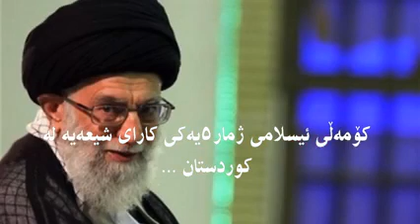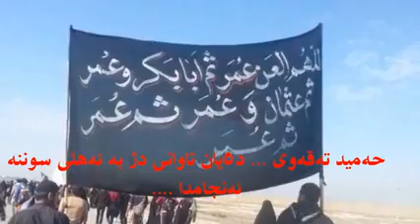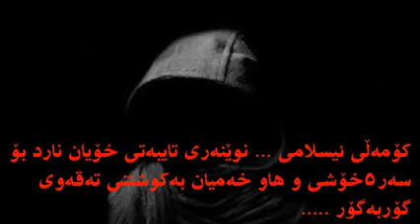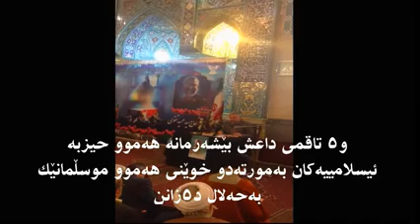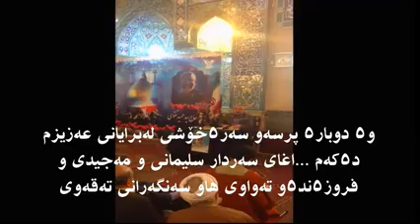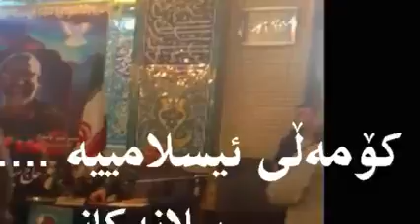کۆمەڵ و پەیوەندى بە ئێرانەوە